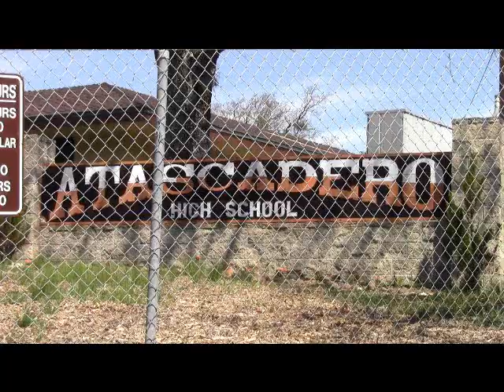Atascadero Highschool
my first video with my new camera